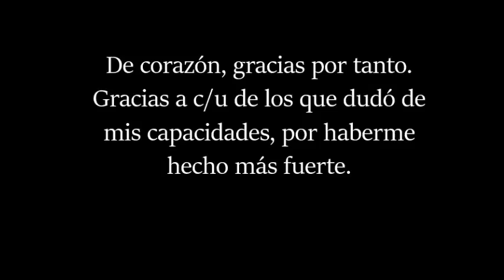MÁS DE 100 ENTREVISTAS - AGRADECIMIENTO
Desde los 12 que hago radio por internet y cada logro se lo debo a la gente que me acompañó a su manera. ¡Gracias de corazón!
Festejo las + de 100 entrevistas y brindo por un gran 2017.